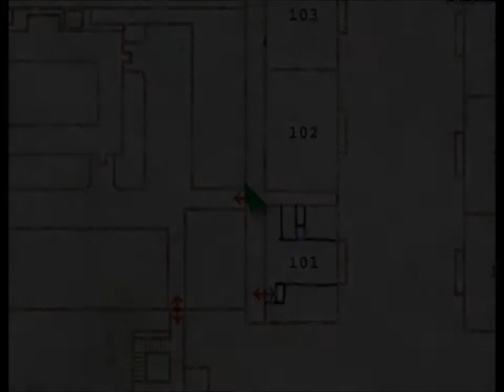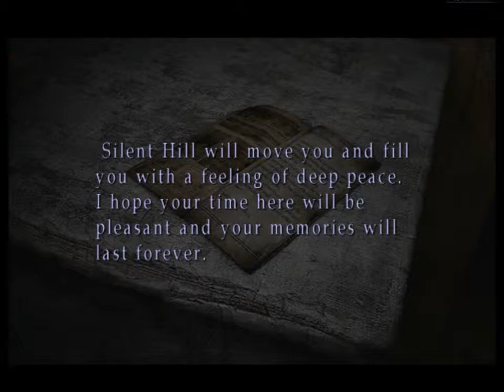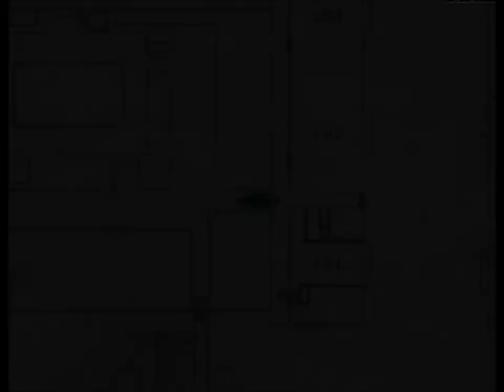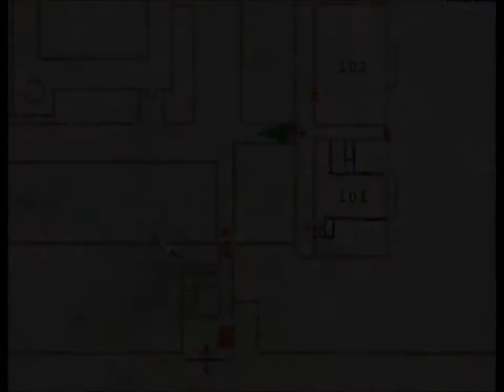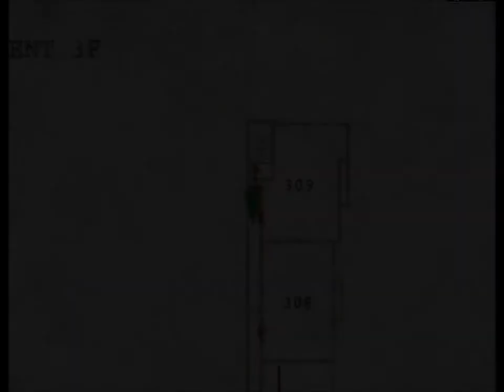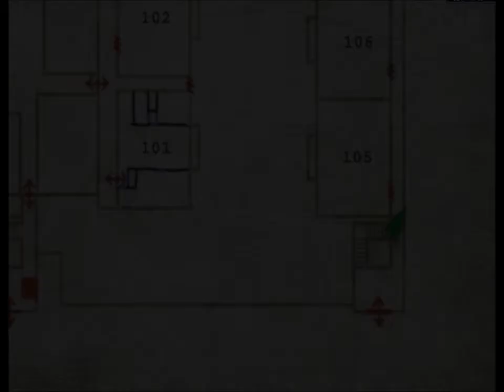Let's Play Silent Hill 2, Part 10